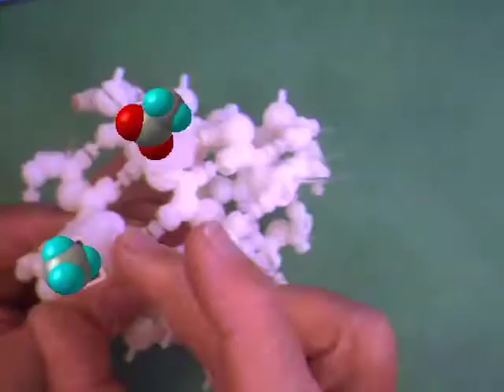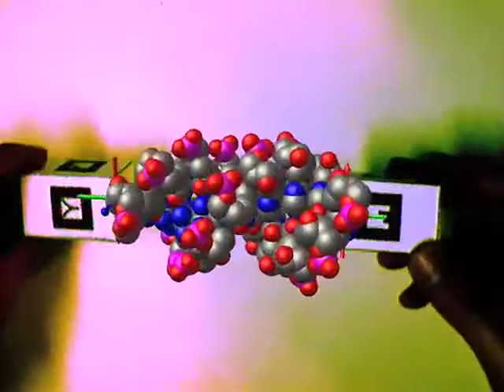Science Within Reach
A two minute video to accompany the Kauffman Labs Education Ventures Program application.